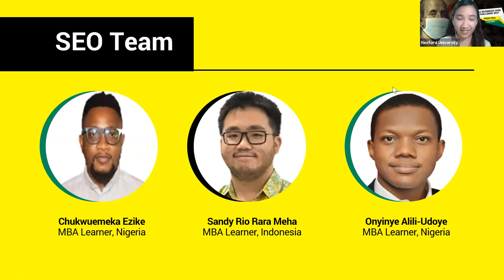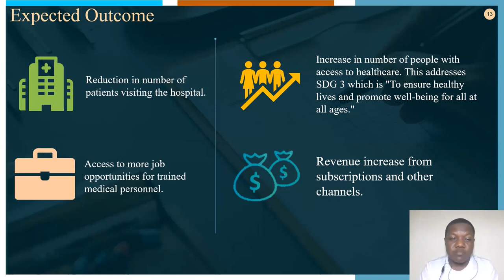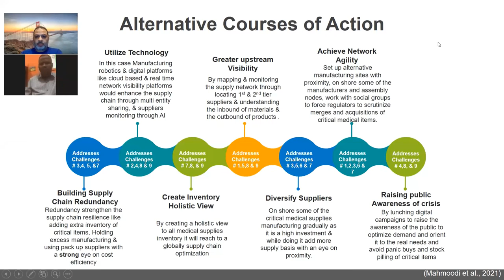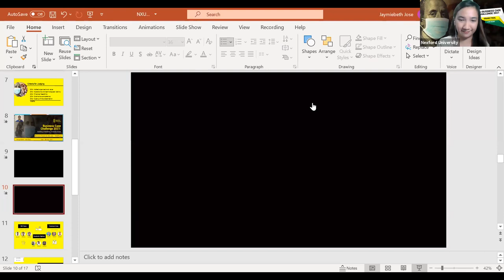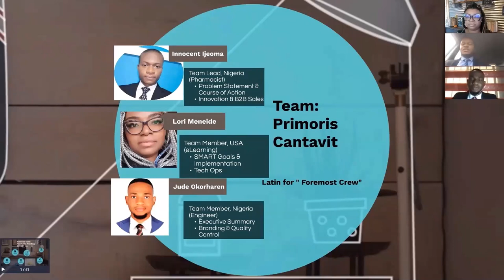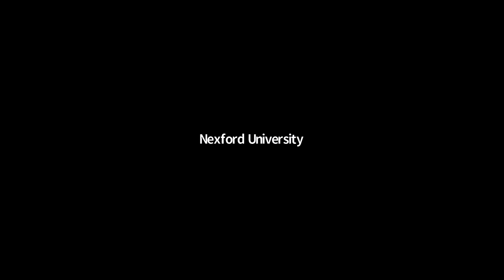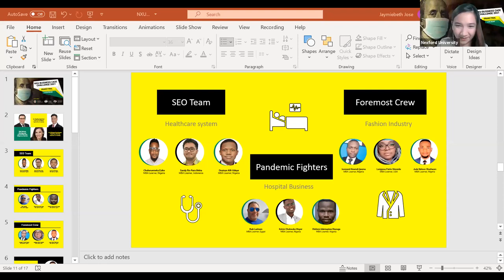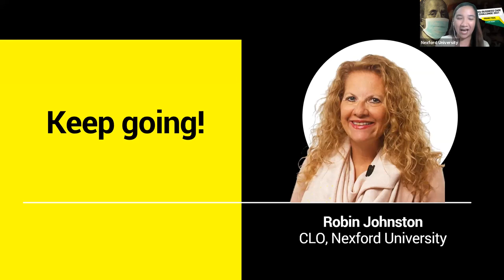Webinar: NXU Business Case Challenge 2021 Grand Final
For our first annual Business Case Challenge, we asked our MBA learners to think about how the COVID-19 pandemic has impacted businesses and to present a case study about it. We had over 20 teams enter and finally,  3 finalist teams were invited to present their business case proposal to a panel of judges and the audience, which was live-streamed on Zoom and Facebook.

Guest judges:
• Zaid Selman, Strategy and Commercial Due Diligence, Deloitte
• Dr. Michael Rodriguez, Visiting Professor, Nexford University
• Noelle Kendrick, Visiting Professor, Nexford University

Plus, alongside the judges, audiences were also be able to cast their votes live for the winning team! Think American Idol, but Nexford style!